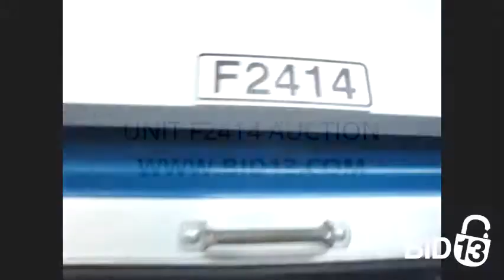Otay Crossing Self Storage - Unit F2414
boxes, luggage, Bicycle, furniture, Piano